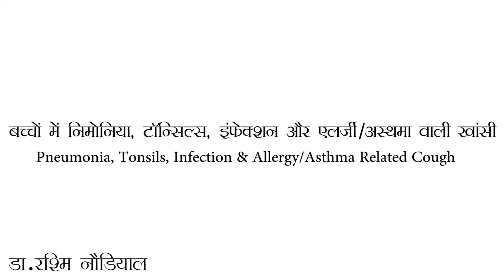Pneumonia, Tonsils, Allergy/Asthma related Cough निमोनिया, टॉन्सिल्स, एलर्जी/अस्थमा वाली खांसी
बच्चों में निमोनिया, टॉन्सिल्स, इंफेक्शन और एलर्जी/अस्थमा वाली खांसी

Pneumonia, Tonsils, Infection and Allergy/Asthma related Cough

 इस वीडियो के माध्यम से डॉ रश्मि, बच्चों में होने वाली अलग-अलग तरह की खांसी, जैसे निमोनिया, टॉन्सिल्स, अस्थमा/एलर्जी और इंफेक्शन आदि, के बारे में बताना चाहती हैं और उनका इलाज ठीक तरीके से कैसे करना चाहिए, उसके बारे में बता रही हैं।

अगर आपके मन में कोई और शंका हो तो कृपया यहां कमेंट बॉक्स में नीचे लिखें।

In this video, Child Specialist Dr Rashmi, is explaining different types of cough, like pneumonia, tonsils,  infections and allergy/asthma and how to treat them effectively

If you have any further query, please write in the comment box below.

Regards
Dr Rashmi Naudiyal

यह डॉ रश्मि किड्स केयर क्लिनिक का यूट्यूब YouTube चैनल Channel है। कृपया इस लिंक पर जाएं।

धन्यवाद।
डॉ रश्मि नौडियाल
किड्स केयर क्लिनिक